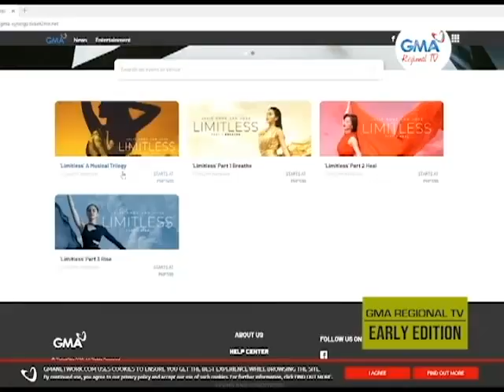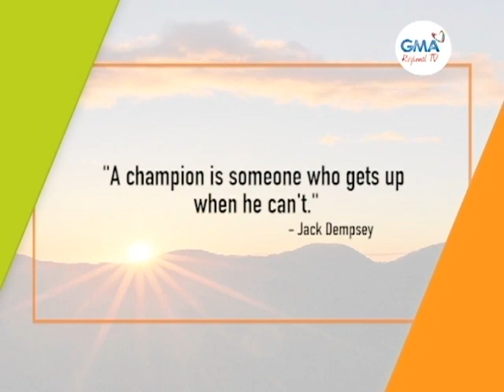GMA Regional TV Early Edition: August 16, 2021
Wake up to better mornings with 'GMA Regional TV Early Edition,' weekdays at 8AM via GMA Network’s regional channels GMA Bacolod and GMA Iloilo.